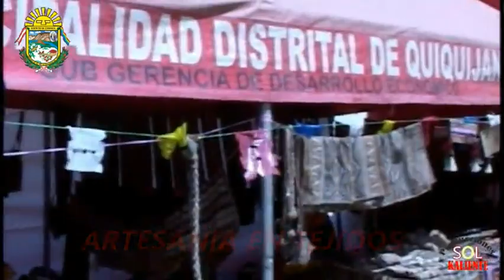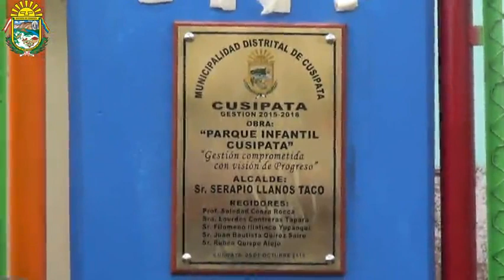05 10 2015 CUSIPATA BODAS DE DIAMANTE 75 años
gestion comprometido con vision de progreso

sol kaliente full HD 4k producciones